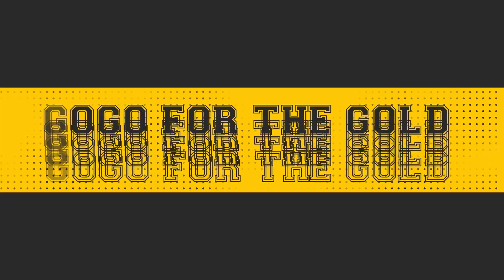GOGO FOR THE GOLD! MEET THE JUDGES; JOJO GUADZ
HOPE YER READY TO TWERK FOR THE GUADZ!